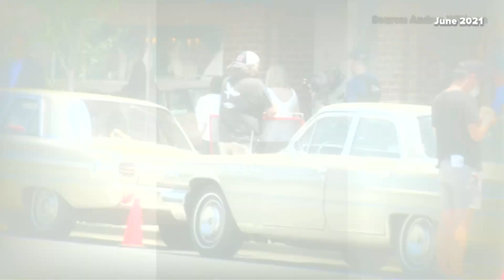Alamance County girl has role in ‘Are You There God? It’s Me, Margaret.’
The Judy Blume adaptation of a book by the same name was filmed in the Charlotte area.

Two years ago, the adaptation of Judy Blume’s Are You There, God? It’s Me, Margaret filmed across the Charlotte area.